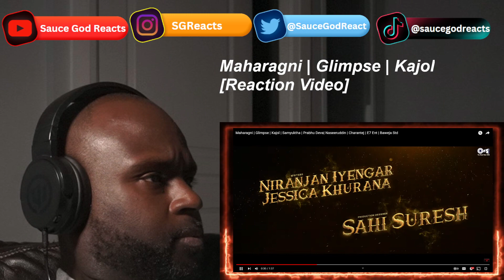Maharagni | Glimpse | Kajol | REACTION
Maharagni | Glimpse | Kajoln | REACTION